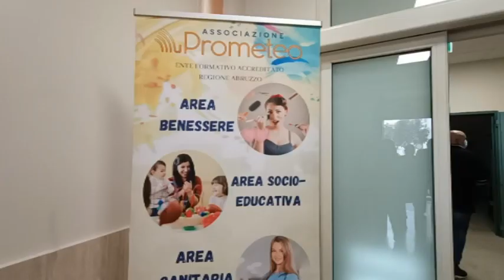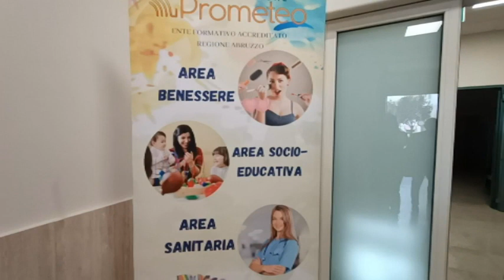Intervista a Laura Bucaioni (associazione Prometeo) e Anna Di Censo (cooperativa Prometeo)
Intervista a Laura Bucaioni, presidente dell'associazione Prometeo e Anna Di Censo, presidente della cooperativa Prometeo, in occasione della inaugurazione della nuova sede ad Avezzano